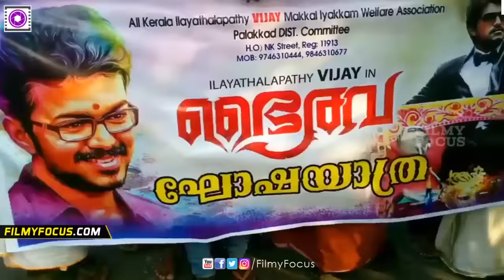Bairavaa Biggest FDFS Celebration Started | Bairavaa Movie Fans Celebration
வைரலாகும் பைரவா வீடியோ| Ilaya thalapathi vijay's Bairavaa movie making | VIjay , Keerthi Suresh
புரூஸ் லீ இல்லனா என்ன அடங்காதே வருதுல்ல | GV 's Adangathe is coming with Bairavaa | Vijay|Adangathey
Vijay’s Bairavaa will soon hit the screens on the 12th of January 2017. The film is keenly awaited by his fans all over the world.
 While screening in overseas locations, it is a standard procedure to apply for the censors in that country. Looks like, after certification, a note will be issued with the synopsis of the story.
 Now, this synopsis is being shared in the net which is definitely a dampener for all the movie lovers who would want to experience the film for themselves.There should be some sort of blinker on such a practice and the producers should seriously think of measures to hide this from public viewing. Will the concerned parties take note?
பைரவா  படத்திலும்  கருப்பு பண ரைடு | Bairavaa is about black money |  VIjay , Keerthi Suresh
விற்று தீர்ந்த பைரவா டிக்கெட்டுகள் | Bairavaa Pre booking is full | VIjay , Keerthi Suresh
விஜயோட பாராட்டு சிறப்புடா: அருன்ராஜா காமராஜ் | Vijay Appreciate Arunraj Kamaraj | Bairavaa | Vijay
As reported by us earlier today, the Censor Certification process for Ilayathalapathi Vijay's 'Bairavaa'  has been completed today. The film directed by Bharathan has been certified with a clean U certificate.The film's new poster carries the release date as January 12, 2017.So let us get ready for the Thalapathy Pongal this year.
 பைரவா படத்திற்க்கு பச்சை கொடி காட்டியது தனிக்கை குழு|Bairavaa got passed in censor with U  | Vijay
Bairavaa got passed in censor with U certificate
2016ல் "தெரிபேபி", 2017ல் "டார்லிங்" | Ilaya Thalapathi vijay made DARLING trend | Bairavaa |Vijay
பக்கா மாஸ் பைரவா டிரைலர் | Bairavaa official trailer Review | Vijay, Keerthy Suresh | Bharathan
Bairavaa Trailer, Presenting to you Bairavaa Official Trailer, Ft. 'Ilayathalapathy’ Vijay, Keerthy Suresh Music by Santhosh Narayanan and Directed by Bharathan.

Album/Movie: Bairavaa
Artist Name: Vijay, Keerthy Suresh, Aparna Vinod, Jagapathi Babu, Daniel Balaji, Sija Rose, Thambi Ramaiah
Director: Bharathan
Producer: B. Bharathi Reddy
Music Director: Santhosh Narayanan
Music Label : Lahari Music
Bairavaa Songs | Varlaam Varlaam Vaa Lyrical Video Song | Vijay, Keerthy Suresh
Bairavaa Songs | PaPa PaPa Lyrical Video Song | Vijay, Keerthy SureshBairavaa Songs | Nillayo Lyrical Video Song | Vijay, Keerthy SureshBairavaa Songs | Pattaya Kelappu Lyrical Video SongBairavaa Songs | Azhagiya Soodana Poovey Lyrical Video |b
VIjay , Keerthi Suresh, Bharathan Fun Moments

வைரலாகும் பைரவா வீடியோ| Thalapathy Mass Bairavaa movie making Video | VIjay , Keerthi Suresh